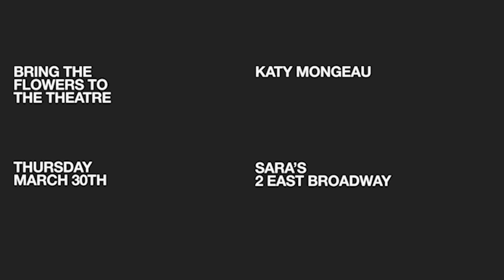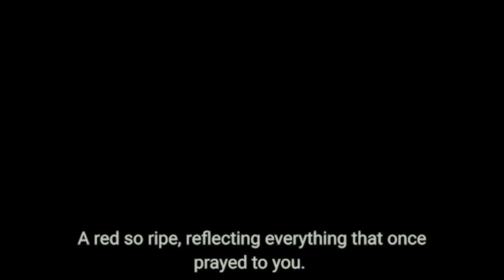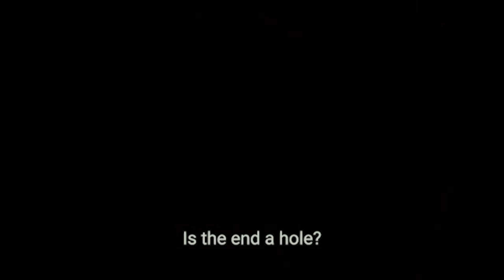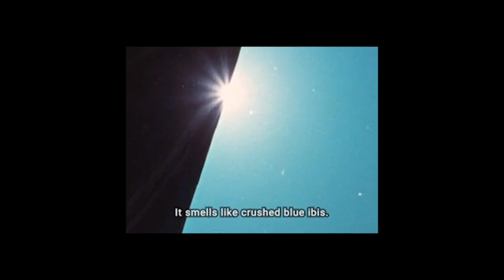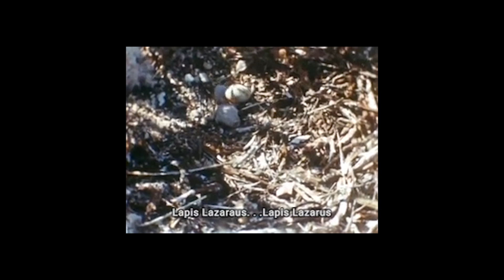BRING THE FLOWERS TO THE THEATRE : KATY MONGEAU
Katy Mongeau shows two video works for her reading at Nick Klein's "Bring The Flowers To The Theatre" at SARA'S.

Audio by Shredded Nerve - "Blood Star (First Sign)" from Third Sign on New Forces. 2023